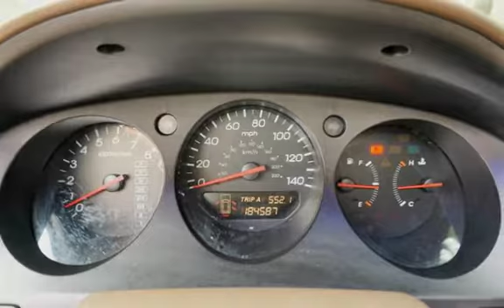2003 Acura MDX Touring Navigation Moon Roof 3 Row Seating for sale in Milwaukie, OR